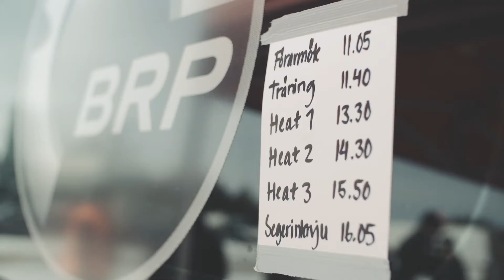Thank You Emil!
Emil Öhman, one of the most successful Lynx riders of all times, finished his remarkable snowcross career on 11th April 2015 in style by winning the Snowcross Swedish Championship. We met Emil behind the scenes during his last race. This video sends Emil's greetings to all his fans and supporters.